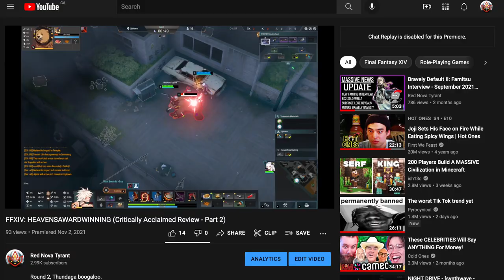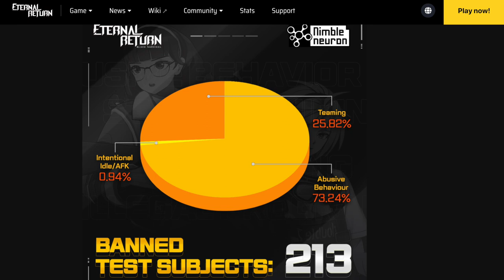The Fantastic Fusion of Fortnite and League of Legends - Eternal Return: First Impressions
Fortnite is cringe and League of Legends players don't even like the game. But what if there was a game that took the best of both worlds to create a one-of-a-kind experience? Well, that's what we're looking at today: the MOBA-Battle Royale known as Eternal Return.